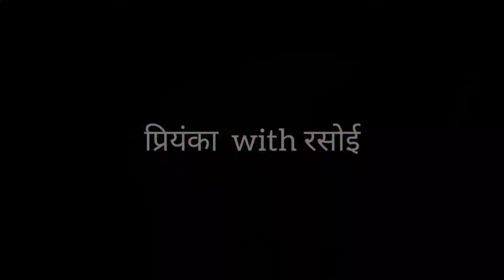Pune's Famous Mango Mastani recipe in 5mins. Perfect recipe|Mango Drink | मैंगो मस्तानी|Summer days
Hello Guys🙏

MANGO MASTANI : Mango is the national fruit of India which loved by one and all. It is my favourite fruit because it has a sweet and refreshing flavour. It's unique colour, texture and it's smell refreshes everyone. Mangoes are very good for our health as they are rich in vitamins and minerals. mangoes are rich sources of vitamin A and vitamin C which are good for our eyes and health. mangoes are available in the summer season. Mango Mastani is a thick milk shake with ice cream and some pieces of cut mango and Tutti fruti. Mango Mastani pune's very own creation. This  name from the legend of the famous "peshwa ruler bajirao " and his lover the beautiful Mastani.

So as you all must have understood that today we will share with you the recipe of delicious Mango Mastani, so let's start.